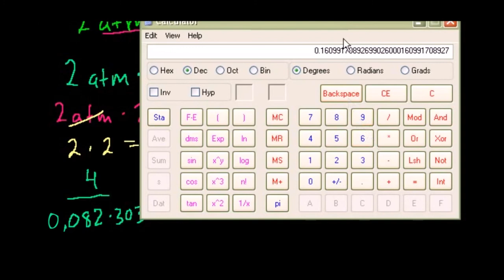İdeal Gaz Yasası: Örnek 1 (Kimya)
Kimya dersinde ideal gaz denklemi örnek soru çözümü ders videosu.